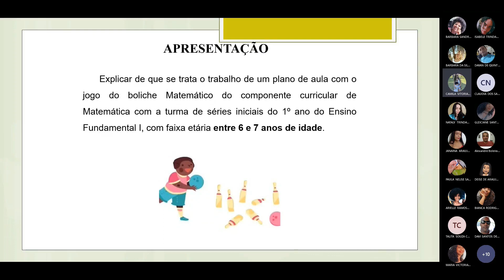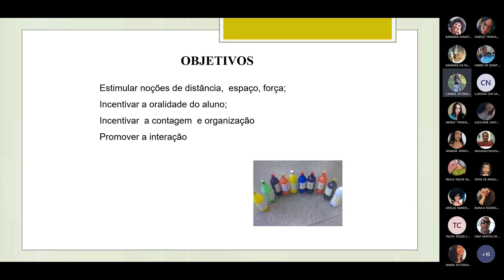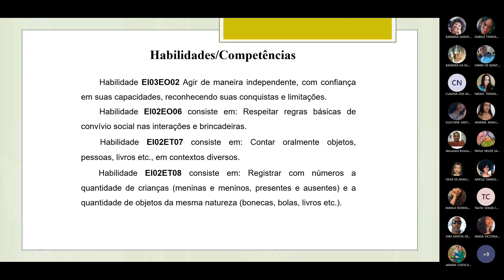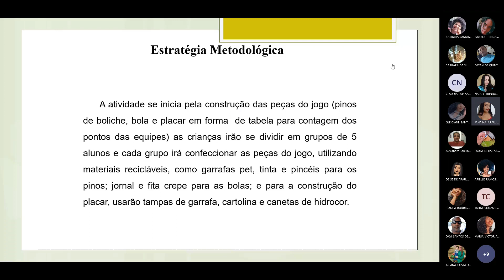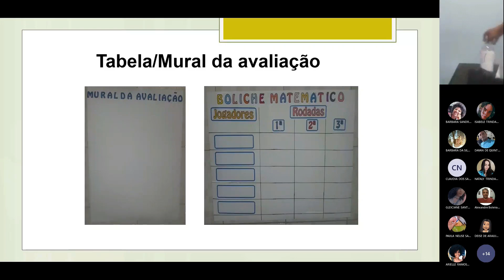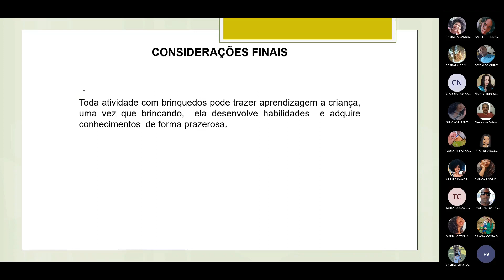Matemática no Ensino Fundamental: Boliche matemático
Matemática no Ensino Fundamental:
Janaína e Dayan - Boliche matemático